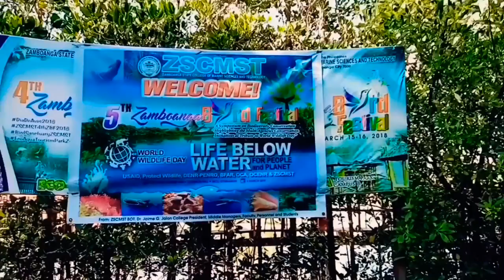Vlog #2 : ZSCMST Bird Sanctuary 🐦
We've went to ZSCMST to watch birds and we amazed by the fascinating beauty of nature 😍